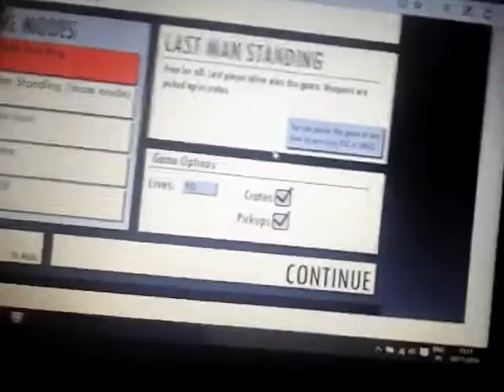Epic war/gun mayham